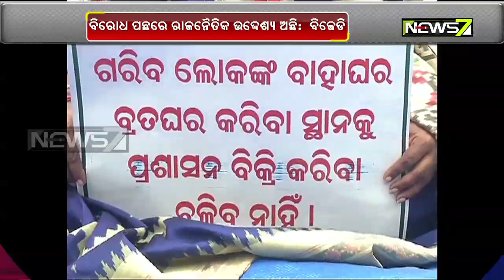Bagla land plot issue ; BJP spokesperson and Puri MLA's in Dharana